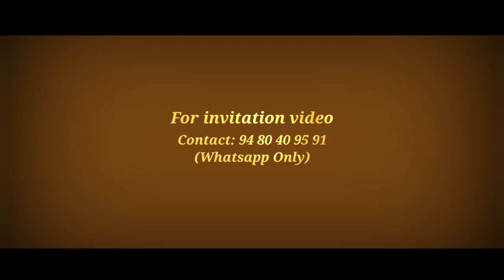Naming Ceremony Invitation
For the invitation video